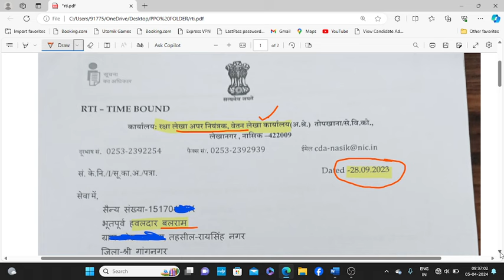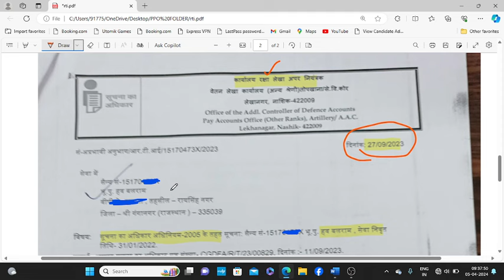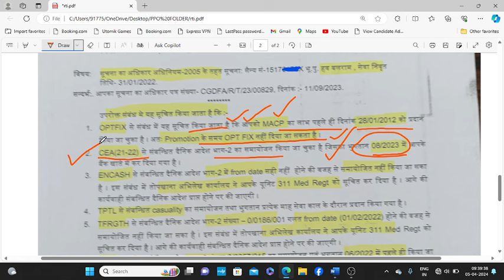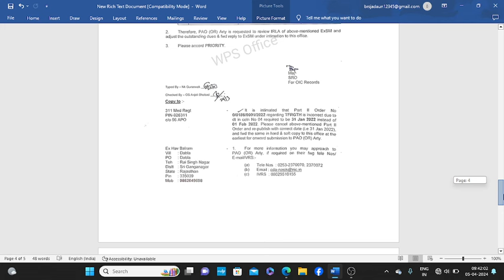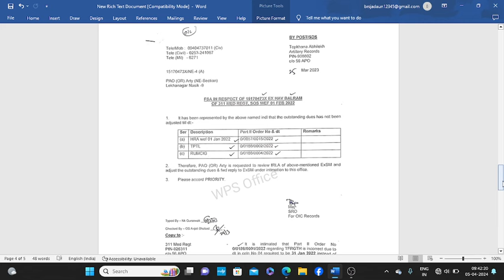रिटायर होने के बाद 4 भत्ते 90% पूर्व सैनिकों को नहीं मिले- RTI से हुआ खुलासा, सबसे ज्यादा Covid-19 क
IMPORTANT LINKS
NOTIFICATION-

100% EX- SERVICEMEN JOB/ ONLY FOR EX-SERVICEMEN JOB